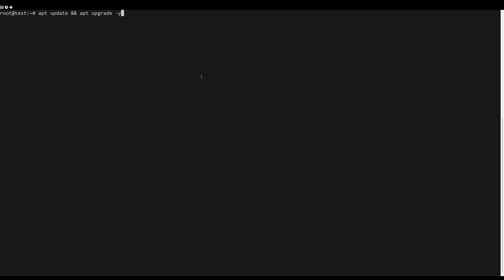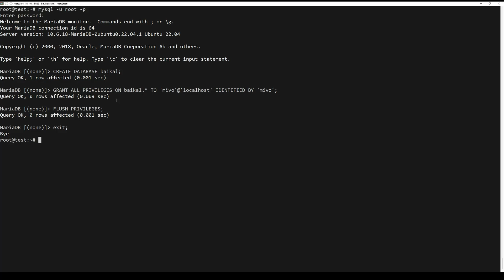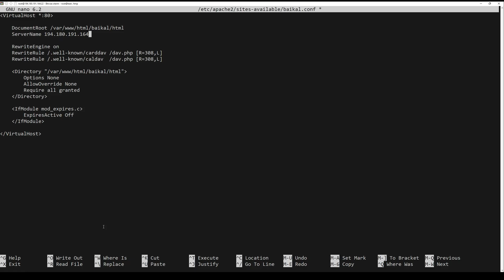How to install Baikal on Ubuntu 22.04 – Your own Calendar Server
Baïkal is a lightweight caldav+carddav server. it offers an extensive web interface with easy management of users, address books and calendars. it is fast and simple to install and only needs a basic php capable server. the data can be stored in a mysql or a sqlite database.

In this video I will show you how to install it

Commands Used:
sudo apt install apache2 mariadb-server php8.1 libapache2-mod-php php8.1-intl php8.1-curl php8.1-curl php8.1-mbstring php8.1-gd php8.1-exif php8.1-cgi php8.1-xml php8.1-mysqlnd unzip
sudo mysql -u root -p
CREATE DATABASE baikal;
GRANT ALL PRIVILEGES ON baikal.* TO 'user'@'localhost' IDENTIFIED BY 'pass';
FLUSH PRIVILEGES;
exit;
cd /tmp
sudo unzip baikal-0.9.3.zip
sudo mv baikal /var/www/html/baikal
sudo chown -R www-data:www-data /var/www/html/baikal
sudo chmod -R 755 /var/www/html/baikal

sudo nano /etc/apache2/sites-available/baikal.conf

VirtualHost *:80

    RewriteEngine on
    RewriteRule /.well-known/carddav /dav.php [R=308,L]
    RewriteRule /.well-known/caldav  /dav.php [R=308,L]

    Directory "/var/www/html/baikal/html"
        Options None
        AllowOverride None
        Require all granted
    /Directory

    IfModule mod_expires.c
        ExpiresActive Off
    /IfModule

/VirtualHost